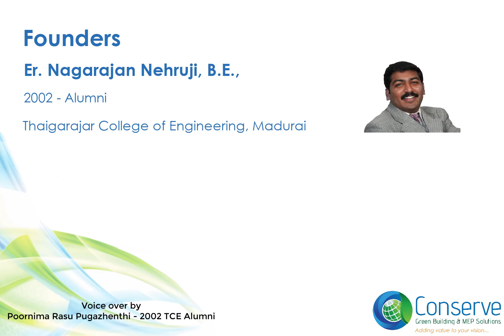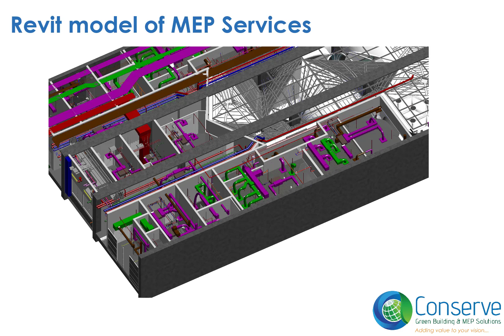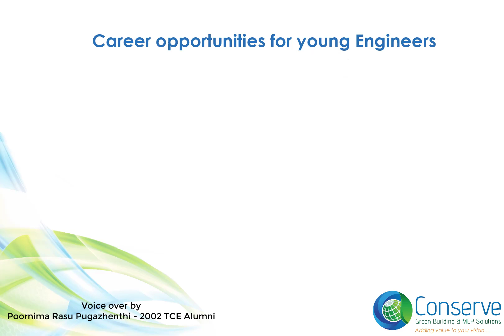Conserve Green Building & MEP solutions: A Brief Presentation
A brief presentation of Conserve Green Building & MEP Solutions at ‘TCE Triveni EXPO 2018’ conducted by Thiagarajar College of Engineering Alumni Entrepreneurs on 28th and 29th September 2018.